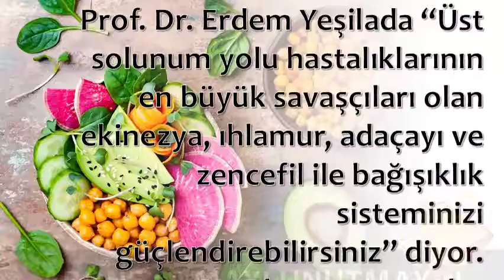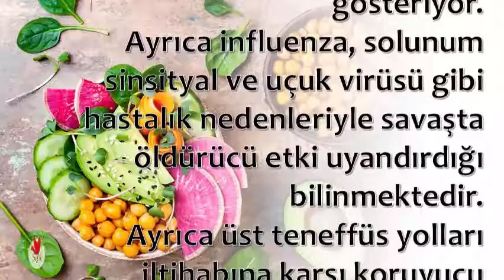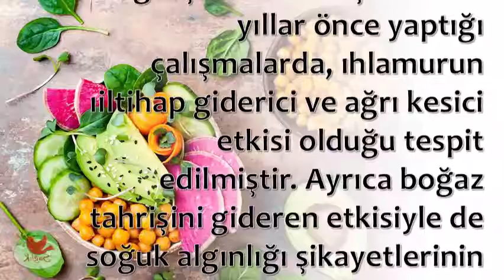Kış Aylarında Bağışıklığımızı Güçlendirecek Şifa Kaynağı Bitkiler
💕 SAĞLIKLI YAŞAM;

💕 YAYIN İLKELERİMİZ;

💕 KAYNAKLAR;

☆Siteler
• line.do

💕 YASAL UYARI;